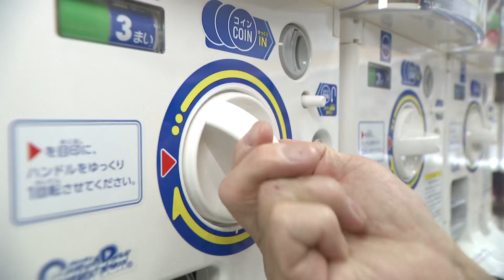『チャント!』1/9（火) 進化するカプセルトイ！魅力を徹底解明